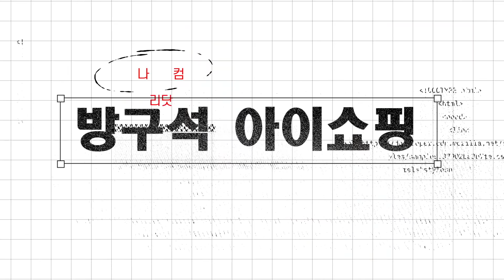마감❤️ 샤넬은NO Sale , 우리는 폭탄세일!! 2021 시즌오프 동대문도매시장 apmplace 방구석아이쇼핑 트위드/가디건/조끼/청바지/블라우스/가방/여성복/무신사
※가격 할인 : 17일 (금)  오후5시 ~  21일 (화) 밤 12시까지
💛Look 1
1번 트위드 가디건

💛Look 2
2번 트위드 배색 베스트

💛Look 3
3번 아사 프릴 블라우스

💛Look 4
4번 빈티지 워싱 데님

💕타임라인

0:00 오프닝
2:25 1번 트위드 가디건
6:19 2번 트위드 배색 베스트
10:02 3번 아사 프릴 블라우스
13:53 4번 빈티지 워싱 데님